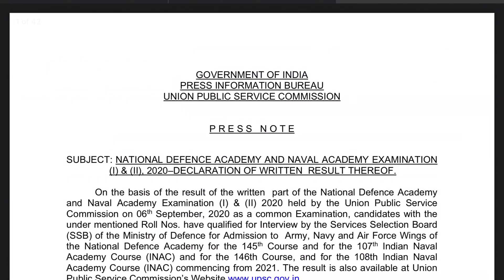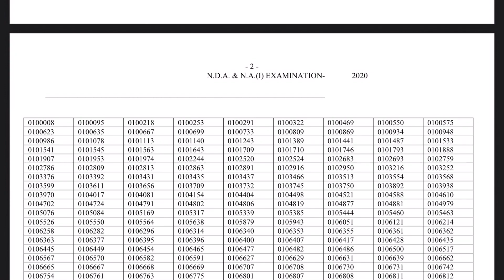NDA I AND II SEPTEMBER WRITTEN EXAM 2020 RESULTS DECLARED! LINKS IN THE DESCRIPTION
P R E S S N O T E

SUBJECT: NATIONAL DEFENCE ACADEMY AND NAVAL ACADEMY EXAMINATION
(I) & (II), 2020–DECLARATION OF WRITTEN RESULT THEREOF.

On the basis of the result of the written part of the National Defence Academy
and Naval Academy Examination (I) & (II) 2020 held by the Union Public Service
Commission on 06th September, 2020 as a common Examination, candidates with the
under mentioned Roll Nos. have qualified for Interview by the Services Selection Board
(SSB) of the Ministry of Defence for Admission to Army, Navy and Air Force Wings of
the National Defence Academy for the 145th Course and for the 107th Indian Naval
Academy Course (INAC) and for the 146th Course, and for the 108th Indian Naval
Academy Course (INAC) commencing from 2021. The result is also available at Union
2 The candidature of all the candidates, whose Roll Nos. are shown in the list is
provisional. In accordance with the conditions of their admission to the examination,
“candidates are requested to register themselves online on the Indian Army Recruiting
website joinindianarmy.nic.in within two weeks of announcement of written result. The
successful candidates would then be allotted Selection Centres and dates, of SSB
has already registered earlier on the site will not be required to do so. In case of any
 “Candidates are also requested to submit original certificates of Age and
Educational Qualification to respective Service Selection Boards (SSBs) during the SSB
interview.” The candidates must not send the Original Certificates to the Union Public
Service Commission. For any further information, the candidates may contact
Facilitation Counter near Gate “C” of the Commission, either in person or on telephone
numbers 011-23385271/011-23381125 / 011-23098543 between 10:00 hrs and 17:00
hours on any working day.
3. The mark-sheets of the candidates will be put on the Commission’s website
within fifteen (15) days from the date of publication of the final result (after concluding
SSB Interviews) and will remain available on the website for a period of thirty (30) days.
Contd….2/-